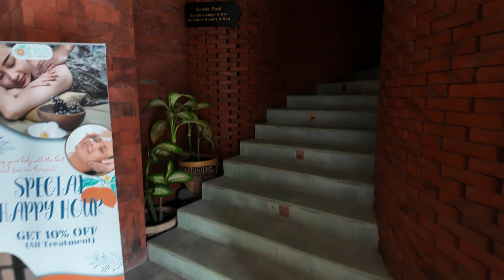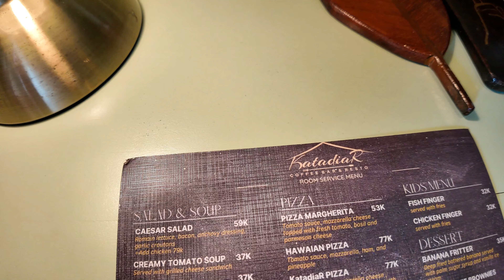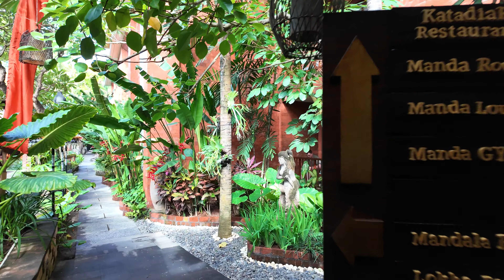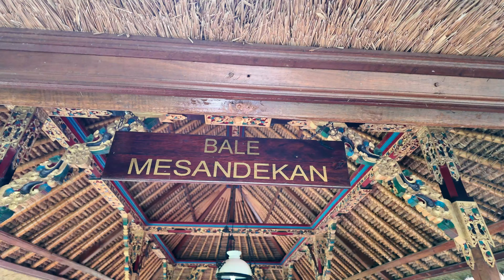BEDA BANGET ABIS DIRENOV! | Fourteen Roses Legian Boutique Hotel | Hotel 400 Rb | Hotel Murah Bali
Halo Damo-Damo..
kali ini Damo akan review butik hotel di Legian yang sempat Damo tinggalin kemarin. namanya Hotel Fourteen Roses yang terletak di Legian Bali.
Hotel ini bagikan Oasis di tengah hiruk pikuk area Legian yang penuh dengan restaurant dan spot hiburan malam. pengan tau bagaimana dalamnya hotel ini?
yuk ikut bareng cirtual tour Hotel Fourteen Roses Legian Bali..

Welcome to Hotel Legian Bali: A Dream Escape to Paradise! Discover the ultimate destination that will transport you to a haven of luxury, relaxation, and breathtaking beauty. Located in the heart of Bali, our hotel is the epitome of tranquility and indulgence.